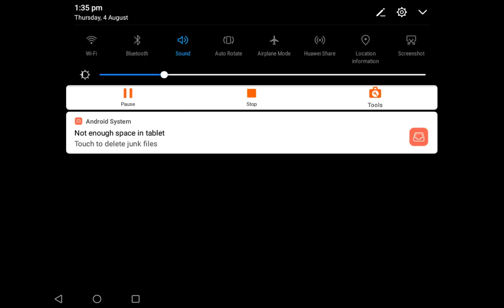How to earn more golds in Dr Driving || android/iOS Car Game